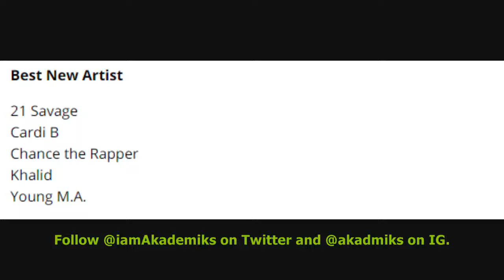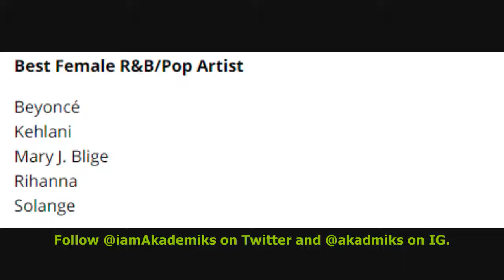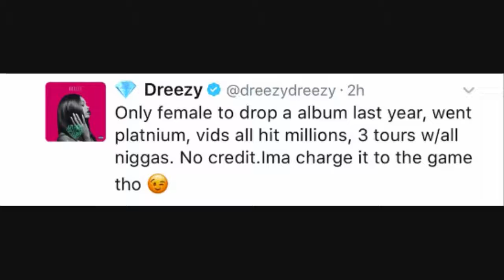Dreezy Disappointed by BET Awards Snub 'It Aint Bout Music No More'